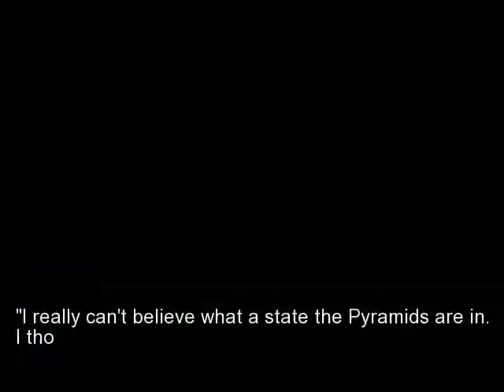Superman vs Batman Awesome Mugen Federation 1552